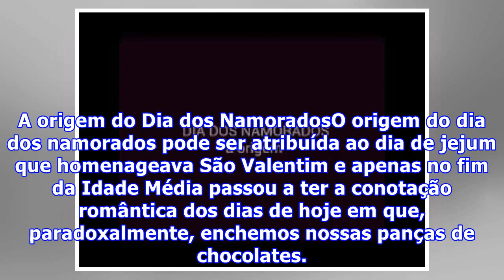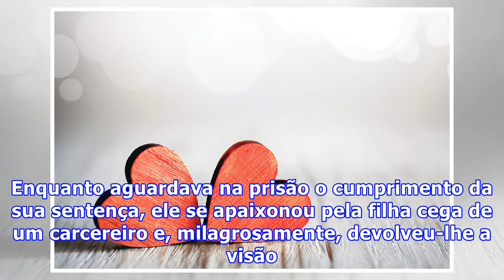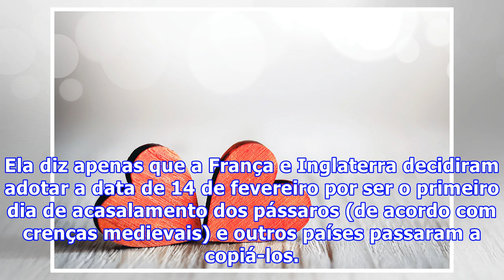A origem do Dia dos Namorados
A origem do Dia dos NamoradosO origem do dia dos namorados pode ser atribuída ao dia de jejum que homenageava São Valentim e apenas no fim da Idade Média passou a ter a conotação romântica dos dias de hoje em que, paradoxalmente, enchemos nossas panças de chocolates. Sobre esta obscura data antiga a Wikipédia diz. O bispo Valentim lutou contra as ordens do imperador Cláudio II, que havia proibido o casamento durante as guerras acreditando que os solteiros eram melhores combatentes. Além de conti...